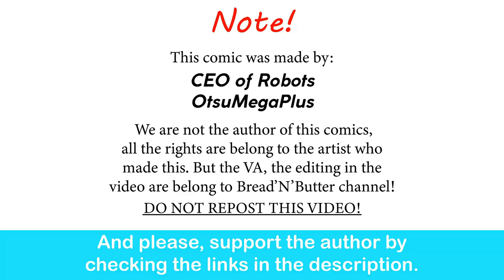Android Waifu Smokescreen = Va.pe? | OtsuMegaPlus comic dub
I mean yeah, that could work, making the enemy too high to fight back.